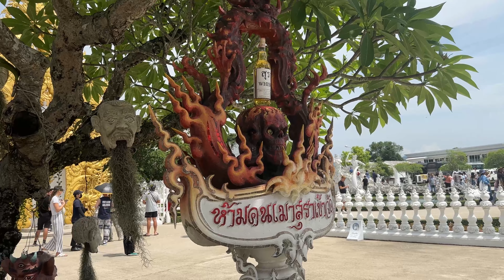เที่ยว ถ้ำศิลป์ วัดร่องขุ่น เชียงราย | อินดี้ อาร์ตี้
อินดี้ อาร์ตี้ มา เที่ยว ถ้ำศิลป์ วัดร่องขุ่น เชียงราย